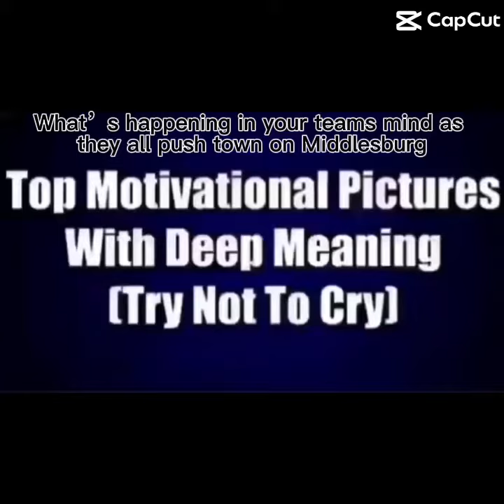What’s happening in your teams mind as they all push town on middlesburg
Fr